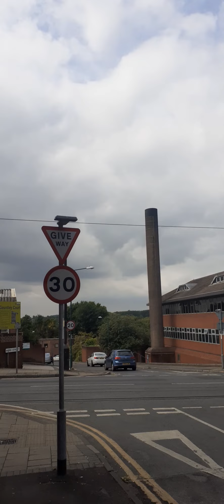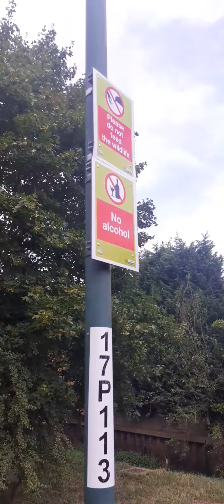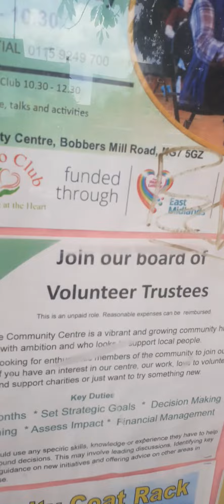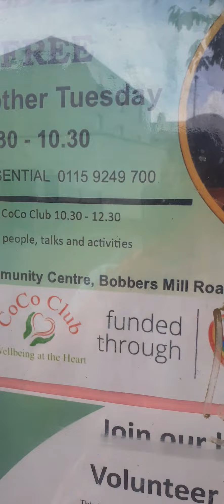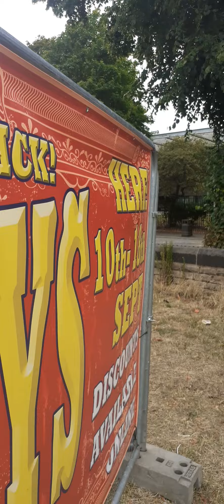my walk about video let's have it